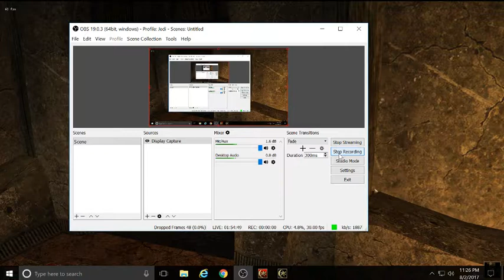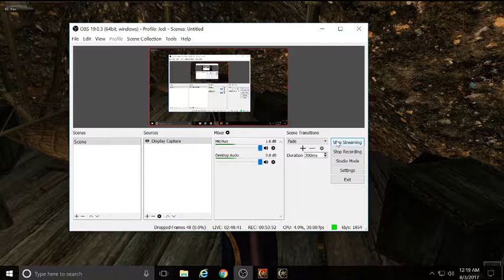Morrowind with over 120 mods, 73 of ...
Back to Gnaar Mok!
Morrowind Mod Manager, Morrowind Enhanced, Morrowind Graphics Extender, Morrowind Script Extender, Morrowind Code Patch, Acoustic Overhaul, Morrowind Comes Alive, Better Bodies, Better Heads, Graphic Herbalism, Magic Diversity, Ultimate Textures, Giants, The Undead, General Water Life, Master Head Pack X, and Rise of House Telvanni are some of the mods installed.